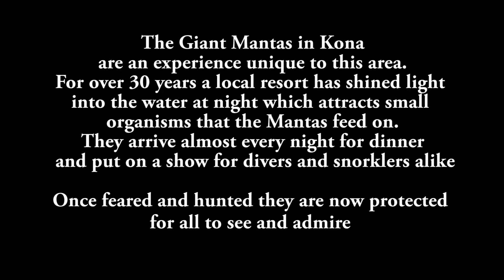2014 Kona Mantas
This iconic dive near the Kona Sheraton in Hawaii allows divers and snorkelers to get very close to these graceful Giant Manta Rays.